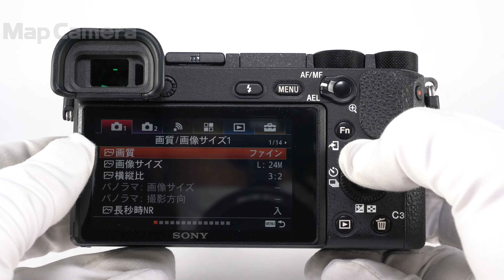SONY (ソニー) α6500 ボディ ILCE-6500 良品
【付属品】
元箱・取扱説明書・マイクロUSBケーブル・バッテリー・ACアダプター・ストラップ